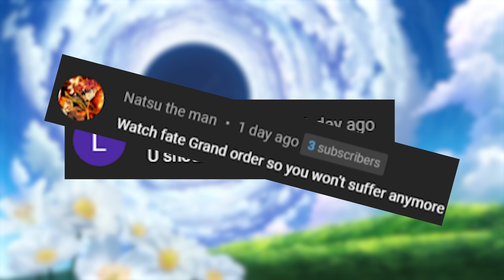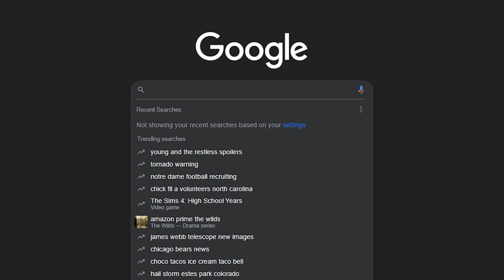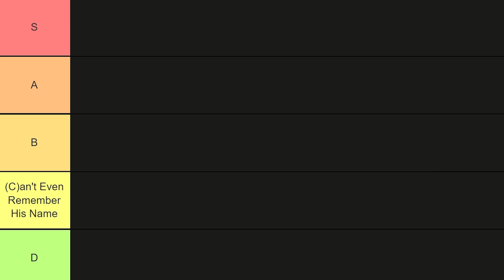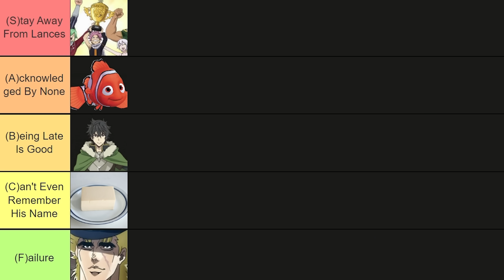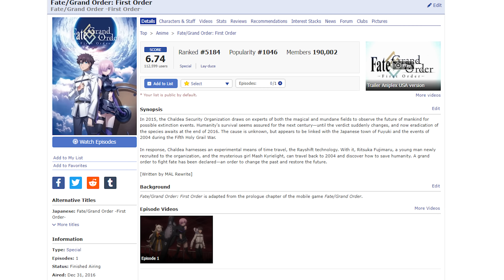Honest Review Of Fate/Grand Order: First Order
In This Video, I will be giving my honest review of the movie Honest Review Of Fate/Grand Order: First Order, and ranking the characters on a tier list! This will be part of a multiple-part series where I go through as many of the Fate series until I lose my mind.  My content is satire in nature and while it may sound like I disliked the anime it's mostly bad jokes. I will be talking about what makes it one of the greatest animes of all time... by insulting everything about it. The first season was released on Dec 31, 2016. There are currently many more branches but this movie has ended. There is a game that can play it, so I recommend reading it even though I have no idea what happens. This video contains Large spoilers, so be aware if you plan on watching the anime or reading the manga. If you do happen to read this much by some miracle, I am always open to suggestions, whether new content or problems with the videos. There Is an English dubbed of this anime available!

0:00 Intro
0:37 Synopsis
4:45 Characters (Tier List)
7:07 Final Comments & Rating